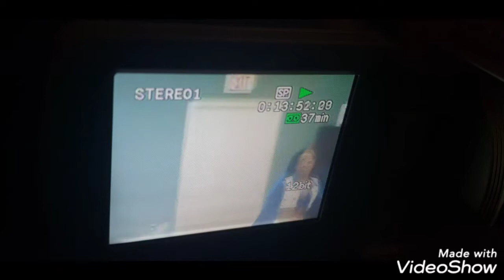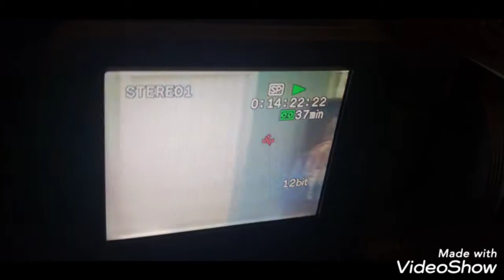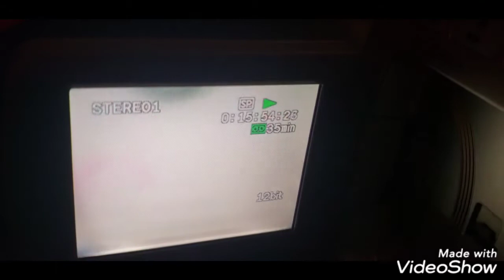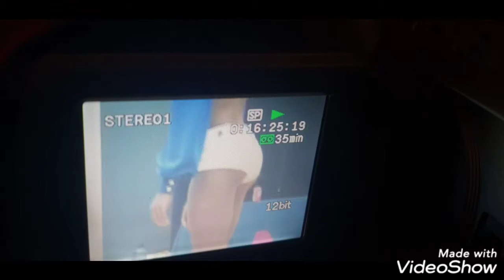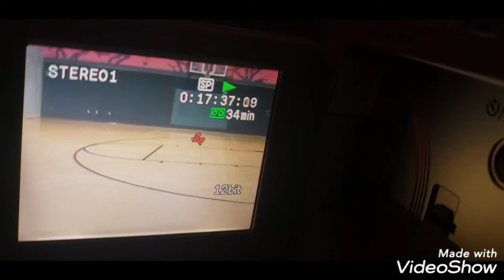Camp DCC 2003 Behind the scenes